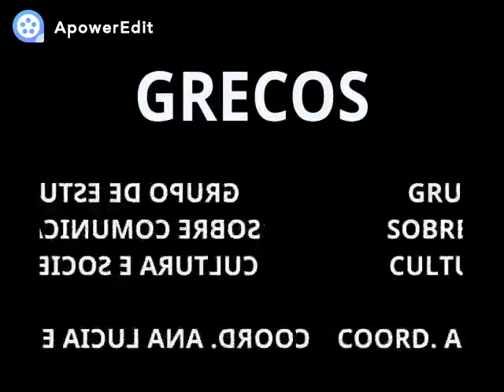Cozinhando com Certeau parte 4 FINAL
Temporada 1 (2020) - episódio 02  - Cozinhando com Michel de Certeau (em quatro partes)

Quarta e última parte do episódio "Cozinhando com Certeau", segundo programa da série em que a professora Ana Lucia Enne, coordenadora do GRECOS (Grupo de Estudos sobre Comunicação, Cultura e Sociedade), apresenta, enquanto cozinha neste período de quarentena, um autor/uma autora e seus conceitos e teorias principais. Esta proposta foi um desafio de um aluno de Estudos de Mídia da UFF, Victor Hugo Liporage, para que a professora, nesse período de confinamento, conjugasse duas de suas paixões, dar aula e cozinhar, demonstrando a cotidianidade da teoria acadêmica em nossas vidas.